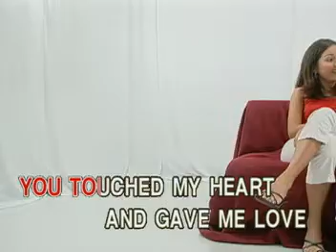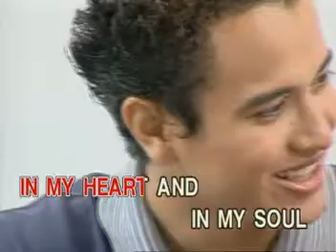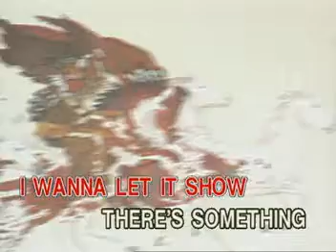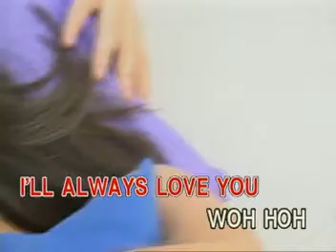MUSIC05 I Feel For You - Kyla (re-upload)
VCD Title: XL OPM Hits Vol. 5
VCD Released: August 5, 2002
VCD Catalogue: VCD-W-250
Label: Vicor Music Corporation